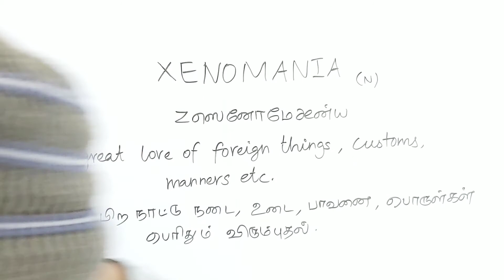XENOMANIA tamil meaning/sasikumar